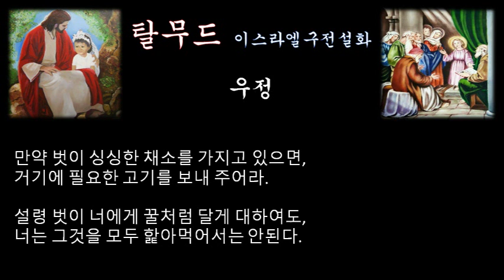‹은혜나눔›탈무드：우정：삶의지혜 ＠ 이스라엘 구전설화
만약 벗이 싱싱한 채소를 가지고 있으면 거기에 필요한 고기를 보내 주어라.

설령 벗이 너에게 꿀처럼 달게 대하여도 너는 그것을 모두 핥아먹어서는 안된다.